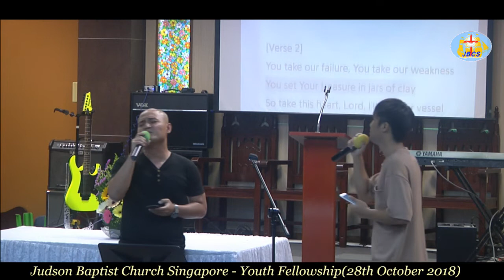Samuel - Testimony & Praise Song(JBCYF_28-Oct-2018)